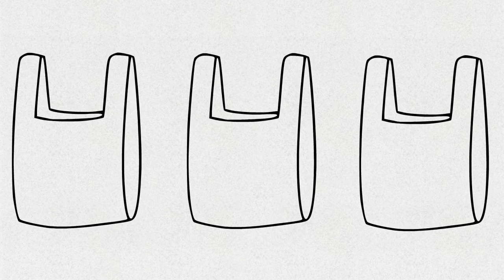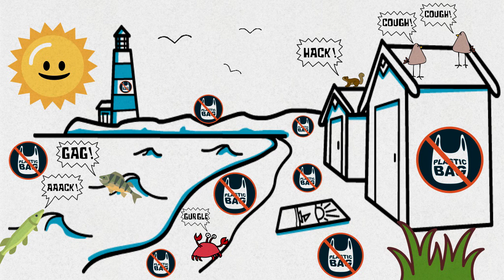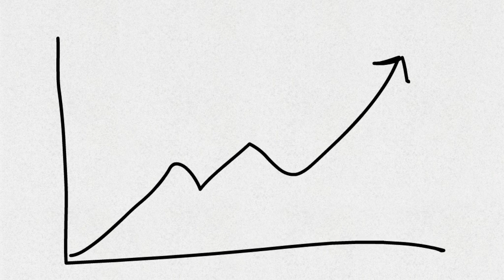Paper V.S. Plastic (EPIC BATTLE OF THE BAG)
An entertaining and informative look at the battle between paper and plastic bags, and their effect on the environment. Paper, or plastic?